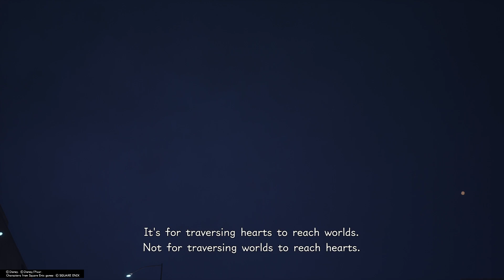Kingdom Hearts 3 - Part 25 - Second chance